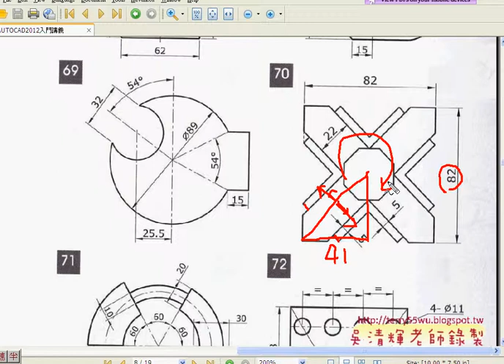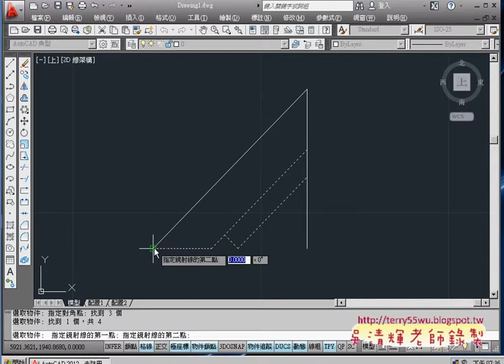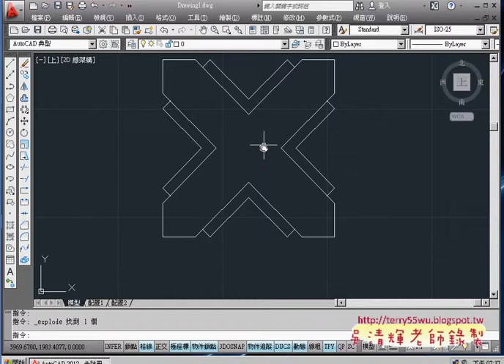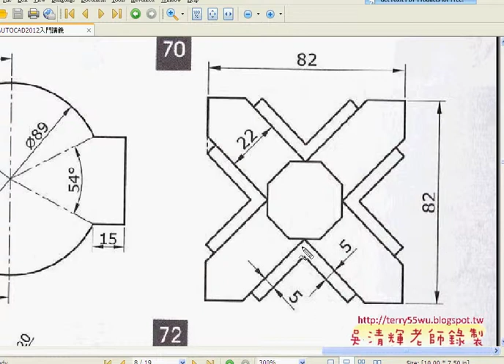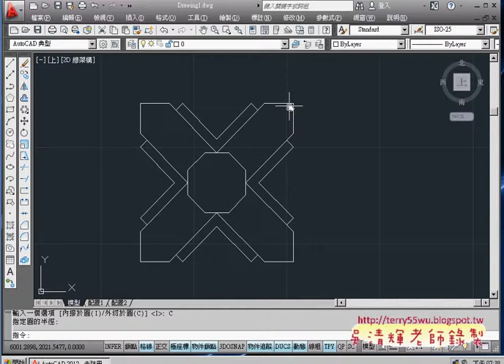02 範例70陣列與鏡射)